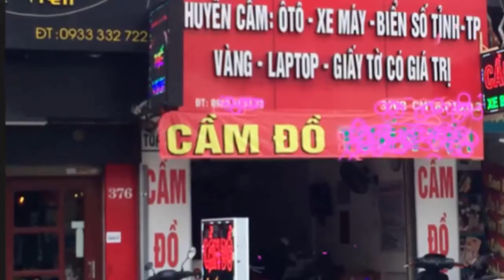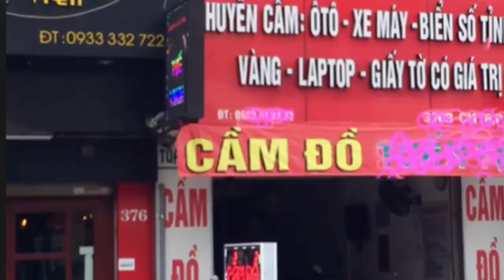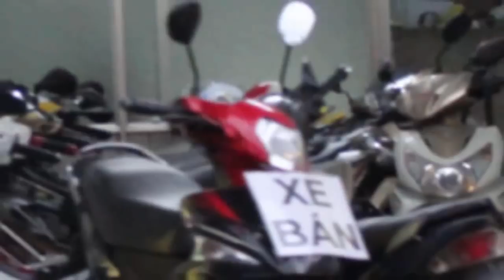Xe xịn, biệt thự, cún cưng… rủ nhau ra tiệm cầm đồ